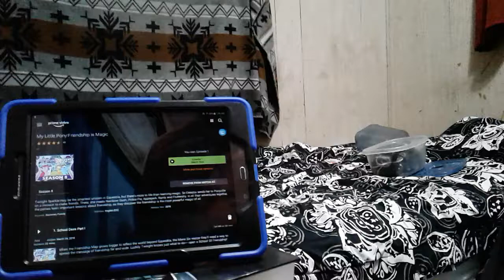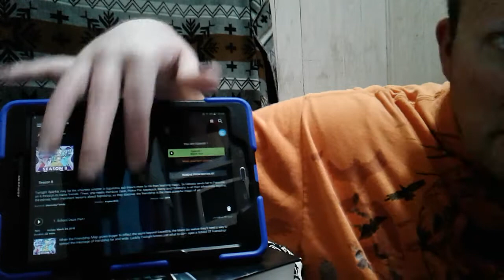MLP FIM S8 EP 1 SCHOOL DAZE PART 1 BLIND REACTION